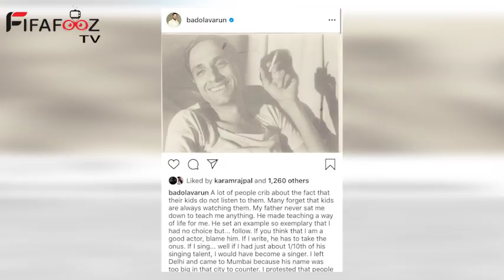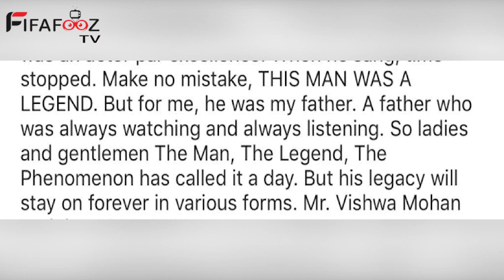TV ke is popular actor ke pita ka huva nidhan, Actor ne share kiya emotional note😭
Televisions popular actor’s father passed away , Actor wrote an emotional note